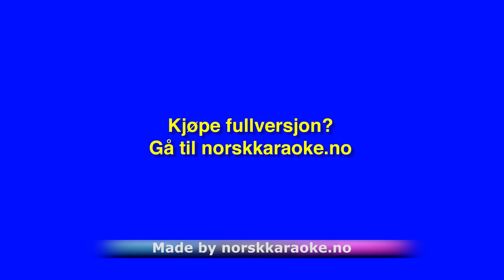Sjørøvervisa - Per Asplin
Instrumental Sjørøvervisa - Per Asplin
Fra Norsk Karaoke. Gå til ttps://norskkaraoke.no/instrumentallater-singback/ eller ring 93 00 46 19 for det største utvalget av instrumental karaoke singback og nedlasting
Ønsker du å kjøpe fullversjon?